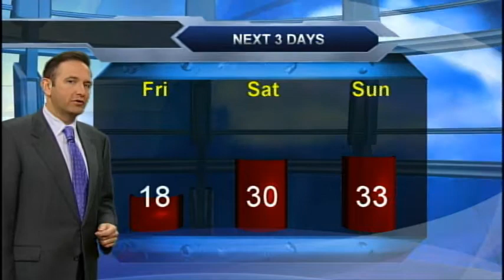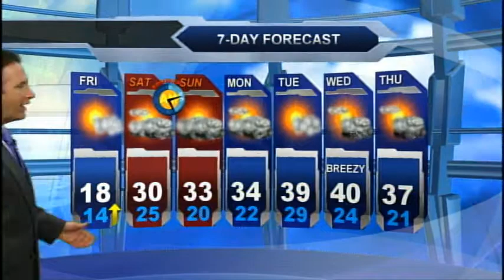Today's 7day Weather Forecast 3-6-2015